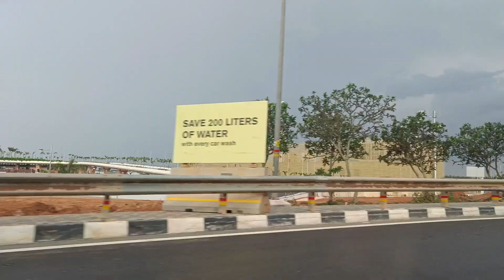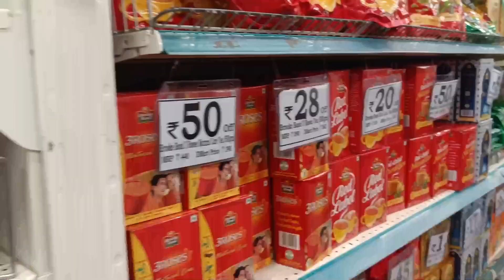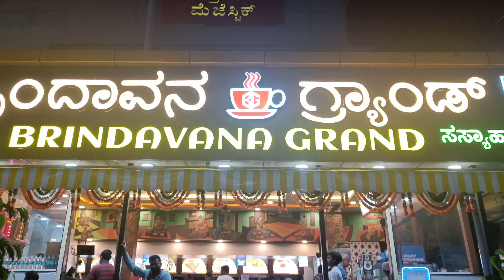பெங்களூரில் எங்களோடய முதல் நாள் இப்படி தான் போச்சு 😍 Bangalore Day1 Vlog/ Room Tour/ Dmart